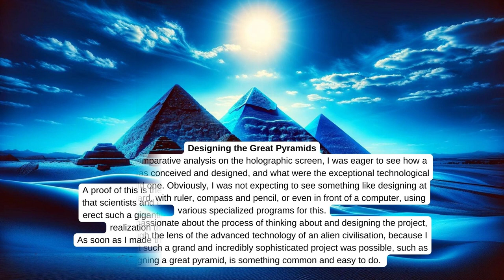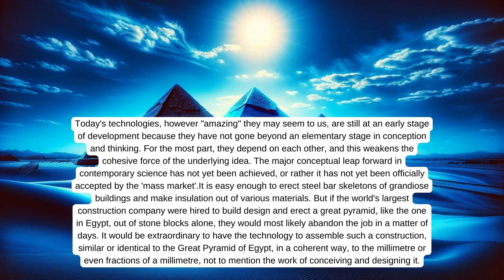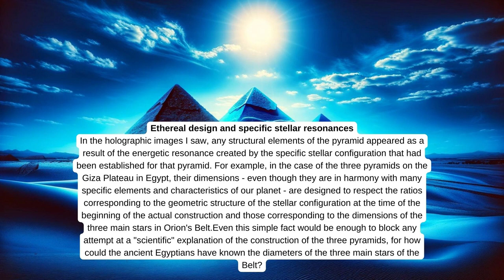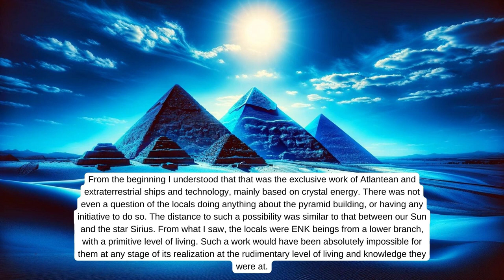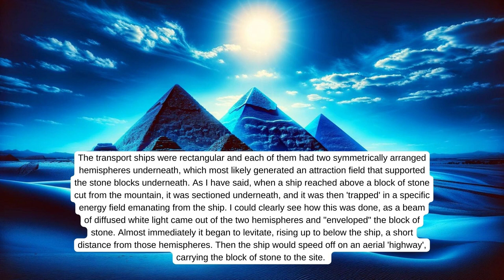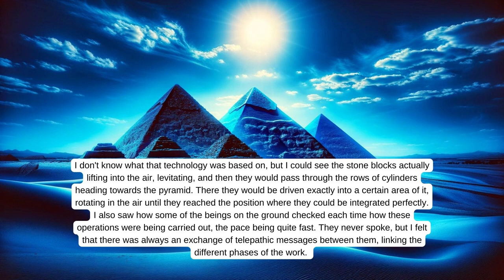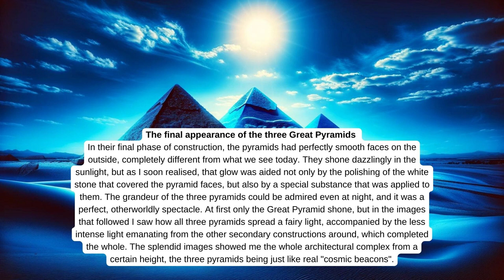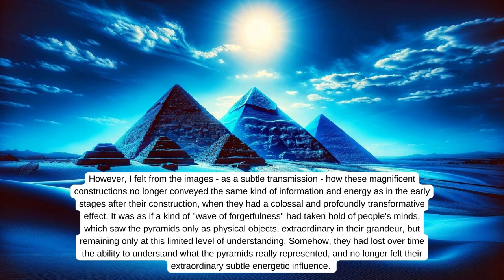How the Aliens and Atlanteans Actually Built the Pyramids of Egypt 13,500 Years Ago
source
book The Forgotten Genesis by Radu Cinamar